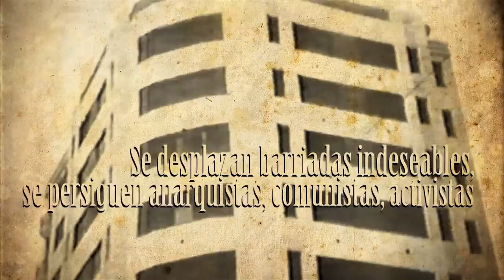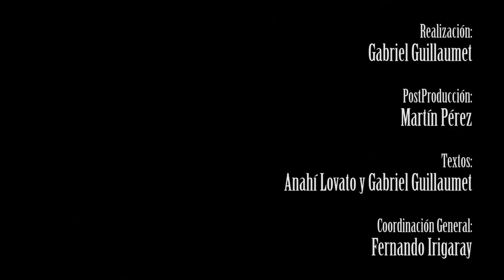Websodio 1: Rosario Contexto Histórico décadas '20 y '30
Tras los pasos de El Hombre Bestia - Documental Multimedia Interactivo Lúdico.

Capítulo Historia del Cine Rosarino

Rosario en las primeras décadas del Siglo XX. La inmigración, la ciudad obrera, el florecer cultural y social, la configuración del futuro de cara a la modernidad, los inicios del cine.